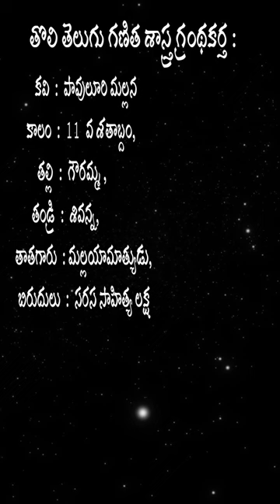పావులూరి మల్లన |Pavuluri Mallana| Telugu Poet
తొలి తెలుగు గణిత శాస్త్ర గ్రంథకర్త  పావులూరి మల్లన గారు. . .
దేశ భాష లందు తెలుగు లెస్స, అలాంటి తెలుగు భాష గొప్పతనం అందులోనున్న ఎందరో గొప్పవారిని గురించి తెలుసుకునే ప్రయత్నమే మధుర సాహితి .

Its always there and will be forever, our way of expression - The only sweet  language Telugu.